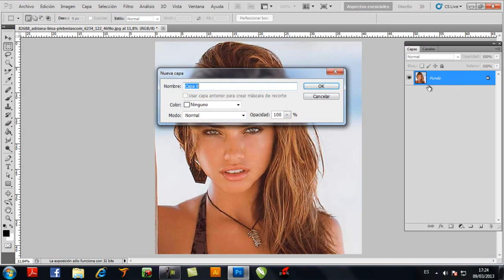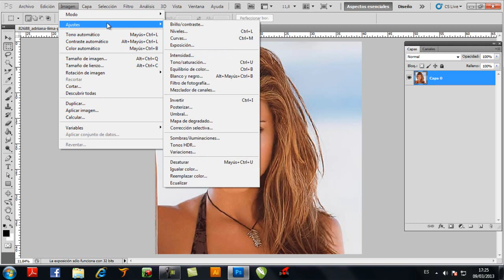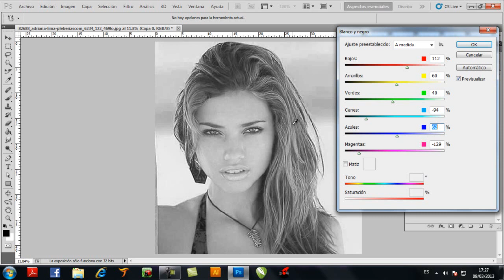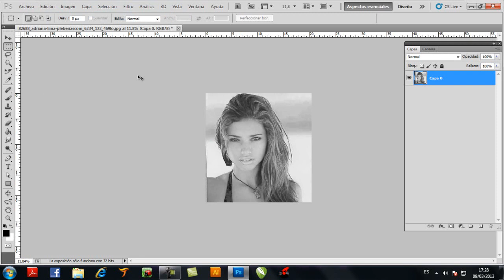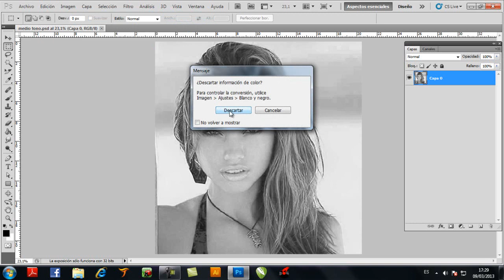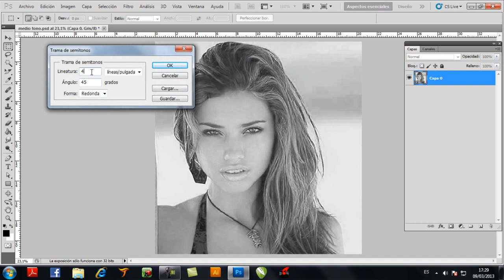TUTO PHOTO SHOP MEDIO TONO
Tutorial para hacer un medio tono, similar a la escala de grises  partir de 1 imagen de color, con rip desde photoshop CS5